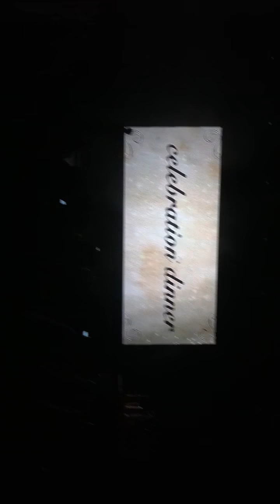I Want - One Direction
One Direction performing I Want in Las Vegas on June 9th, 2012.